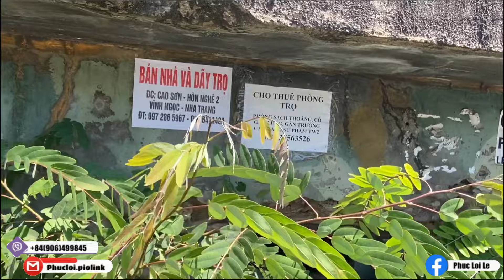Cận Cảnh Lô Cốt Đại Hàn Vẫn Kiên Cố Qua 49 Năm. Chị Wendy Pham Tặng Quà Đến Bà Con Lao Động Đặc Biệt